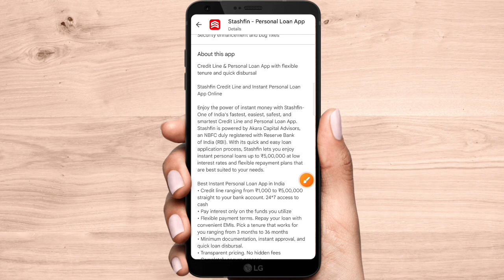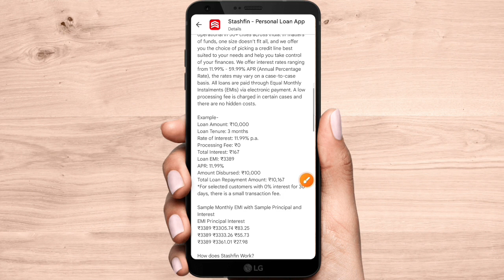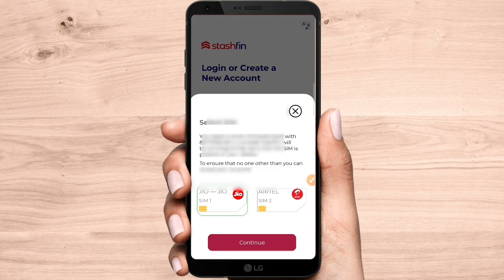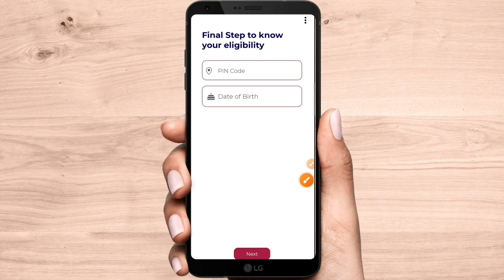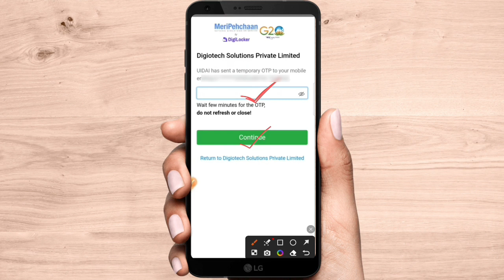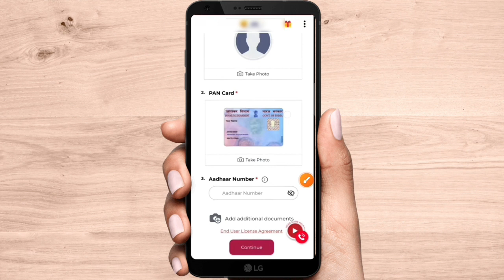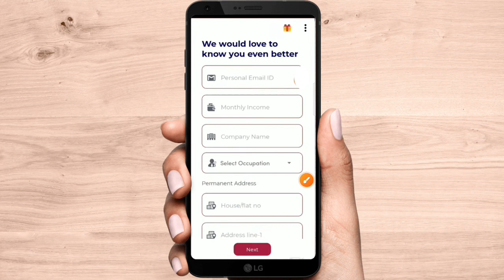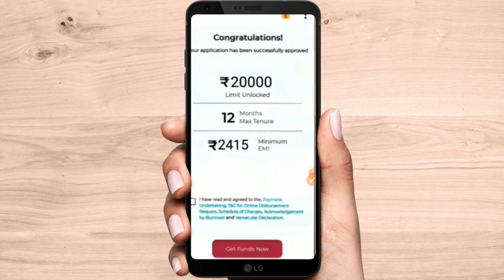best loan app 2023 | instant personal loan kaise le without income proof | urgent loan kaise le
Queries Solved 👇👇

best loan app 2023 without cibil score
instant personal loan kaise le
instant approval personal loan kaise le

2. Channel Provide only review of Loan App or company.

3. Channel is not responsible for any type of Profit or loss .